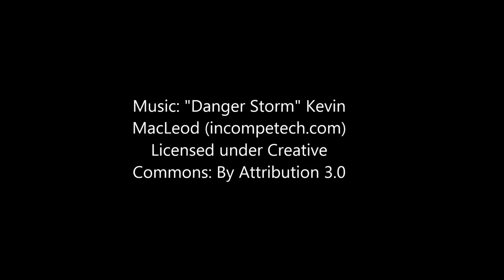I'm Derek Smart [NSFW]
Failed developer Derek "I wish I was Chris Roberts" Smart gets a parody video made of him.